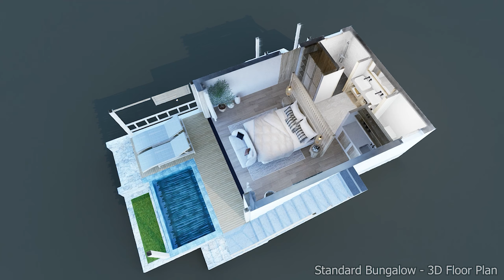Africa Safari Saadani - Opening Soon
Artist impression of the soon-to-open beach lodge close to Saadani National Park.